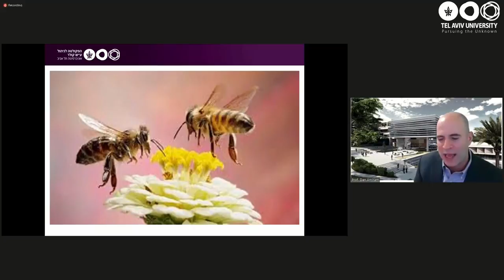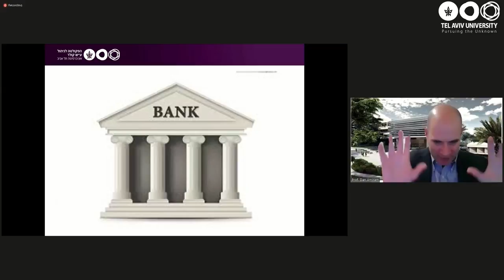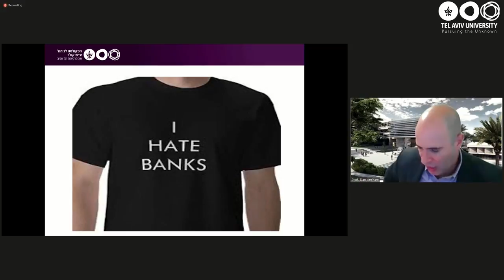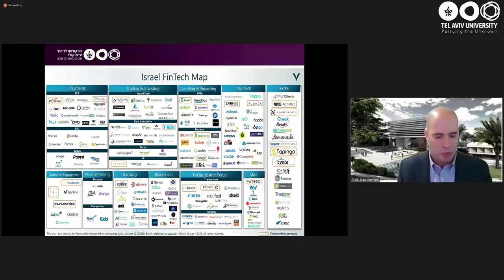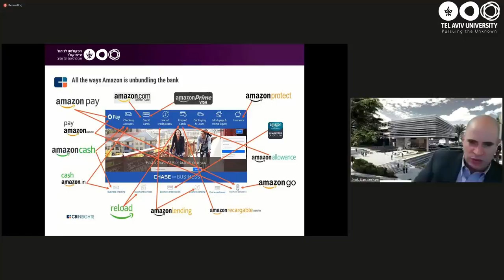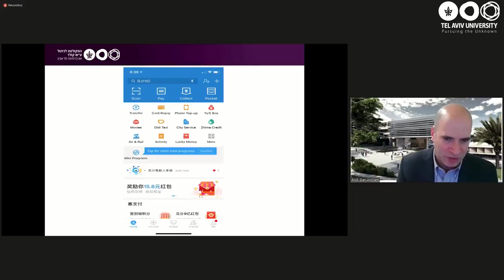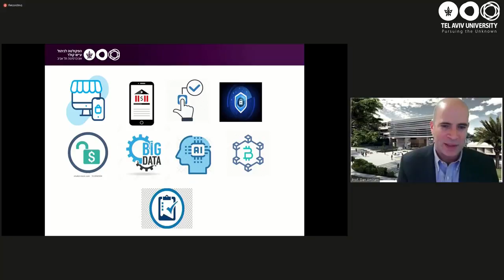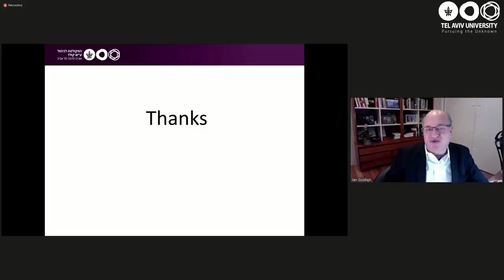Financial Evolution, Technology & the Future of the Banking Sector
Prof. Dan Amiram - Vice Dean & the Capital Markets & Financial Institutions Chaired Professor at the Coller School of Management at Tel Aviv University

Ilan Goldfajn - Chairman of the Board, Credit Suisse Brazil Founding Partner and Director CDPP (Brazilian Think Tank on Public Policy)

Australian Friends of Tel Aviv University

Coller School of Management at Tel Aviv University